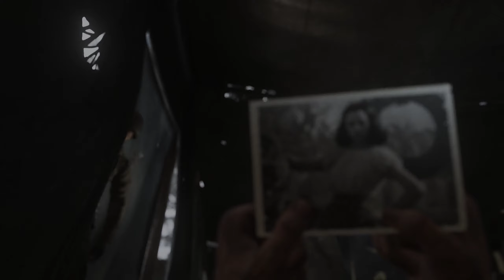Call of Duty WW2 DEATH FACTORY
Here is my take on doing the "Death Factory" mission of Call of Duty World War 2.

In this mission, you are tasked with holding a bridge and fighting your way through a forest in order to assault Hill 493 in order for the Allied Forces to continue their advance through the region.

Game : Call of Duty World War 2
Publisher: Activision
Difficulty: Regular